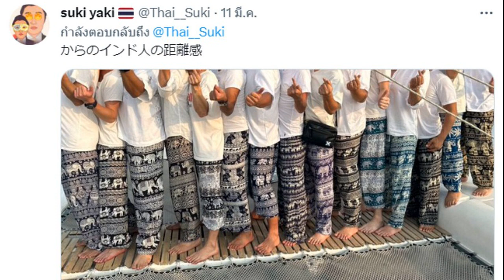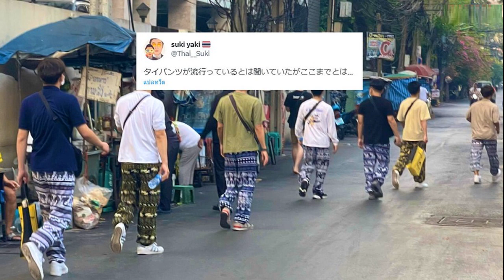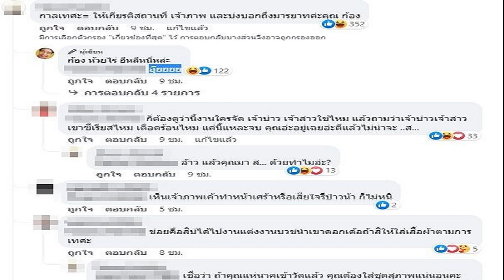ชาวญี่ปุ่นอึ้ง เจอนทท ใส่ 'กางเกงช้าง' กันพรึ่บ รู้นะว่าฮิต แต่ไม่คิดว่าจะขนาดนี้!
มาไทยต้องใส่! คนญี่ปุ่นในไทยอึ้ง “กางเกงช้าง” เป็นไอเทมยอดฮิต มองไปทางไหนก็เห็นนักท่องเที่ยวใส่ กลายเป็นของดีของเด็ดในไทย
เป็นเลื่องลือถึงความใส่สบายมานาน สำหรับ “กางเกงช้าง” สินค้ายอดฮิตไทยแลนด์ ที่นักท่องเที่ยวคนไหนมาก็ต้องซื้อ ใส่แล้วติดใจ ซื้อกลับไปประเทศบ้านเกิดกันเพียบ!
ล่าสุด ผู้ใช้ทวิตเตอร์ @sukiyaki ซึ่งเป็นชาวญี่ปุ่นที่ทำงานอยู่ในไทย ได้โพสต์ภาพกลุ่มนักท่องเที่ยว 7 คนเดินอยู่ในซอยแถวสุขุมวิท สิ่งที่ทำให้เจ้าของโพสต์ถึงกับยกมือถือมาถ่ายไว้คือ พวกเขาสวมกางเกงช้างอย่างพร้อมเพรียง!

หนุ่มเจ้าของโพสต์ถึงกับเขียนแคปชั่นว่า “เคยได้ยินมาว่ากางเกงช้างกำลังฮิต แต่ไม่คิดเลยว่า มันจะฮิตขนาดนี้
โพสต์ครั้งนี้ได้ความสนใจอย่างมากทั้งชาวญี่ปุ่นและไทย สำหรับชาวญี่ปุ่นนั้นก็มาแสดงความเห็นในเชิงที่เห็นด้วยว่า กางเกงช้างขึ้นชื่อว่าเป็นสินค้ายอดฮิต ไปเที่ยวก็แล้วซื้อกลับมาใส่ที่ญี่ปุ่น แถมบางคนก็แนะนำแหล่งซื้อ-ขายกางเกงช้างอีกด้วย

“ตรงเอ็มควอเทียร์ก็มีขายนะ 1 ตัว 150 บาท 2 ตัว 250 บาท 3ตัว 300 บาท “ ผมอยู่ที่พัทยา ที่นี่คนไทยก็ใส่กางเกงช้างกันเยอะ มันดีและเท่จริงๆนะ มียางยืดด้วย แน่นอนว่าเอามาใส่ที่ญี่ปุ่นเหมือนกัน
สำหรับชาวเน็ตไทยนั้นก็ร่วมยืนยันความฮิตอีกเสียง กางเกงเป็นที่นิยมเพราะใส่สบาย แต่ขอแนะนำว่าให้ตัดเย็บดี ๆ เพราะเป้าขาดง่ายเหลือเกิน